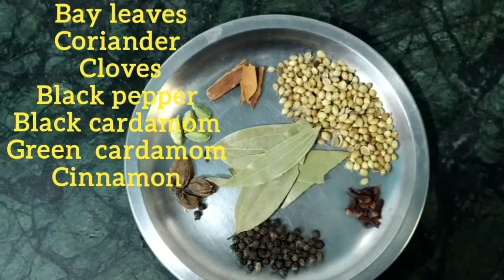How to cook a whole chichen| Whole chicken recipe| Gumti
Whole chichen recipe

A simple but delicious way to cook a whole chichen.

There’s something so satisfying about making and serving a whole roast chicken during the holidays and making it Indian masala style takes the experience a notch further! Imagine: the aroma of rich Indian spices wafting through the air as you cut into crispy chicken skin coated with masala.

You’ll definitely want this dish on your table if you’re hosting an Indian  dinner or if you want to do your roast differently this year. It’s a winner! I honestly love this recipe all year round, it’s just that good.

A whole roast chicken might sound difficult to make, but if you follow the instructions from above video, this dish comes together fairly easily and with ingredients you already have at home. The end result is a perfectly cooked roast chicken that’s tender, juicy, and spicy!

If have any suggestions and queries please comment.

Thanks🙏🙏🙏